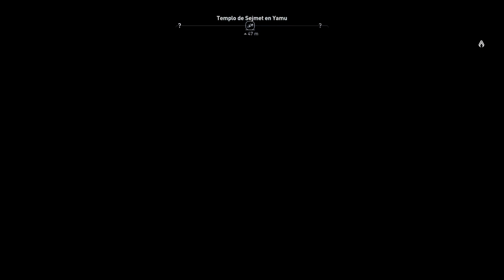ASSASSIN'S CREED ORIGINS |#5| Bayek secuestrado por niños?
TRAMA:
Este nuevo título está ambientado en torno al año 49 a. C., con el reinado de Cleopatra VII,2​ en el Antiguo Egipto5​13​14​ dominado por la República Romana,9​ ya que en el logo del videojuego aparece el Ojo de Horus,15​ que coincide con el origen de la Hermandad de los Asesinos.4​2​

El jugador toma el rol de un Medjay llamado Bayek que protege a la gente del Reino Ptolemaico en un tiempo de disturbios. El faraón, Ptolomeo XIII, lucha por mantener su poder al tiempo que ambiciona con expandirlo. Su hermana, la reciente depuesta Cleopatra, empieza a organizar un contra-golpe hacia él, y las frecuentes incursiones de la República Romana bajo el comando de Julio César llevan al temor de una invasión. El objetivo de Bayek como un Medjay es contactarse con las fuerzas secretas manipulando esos eventos y convirtiéndose en uno de los primeros asesinos.